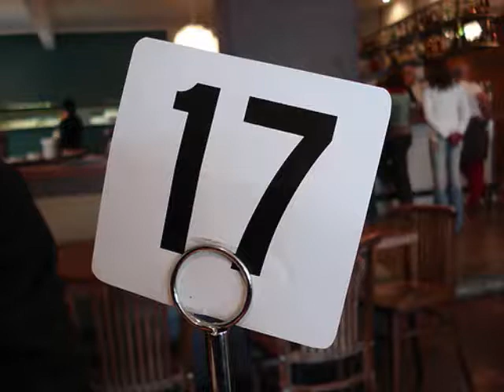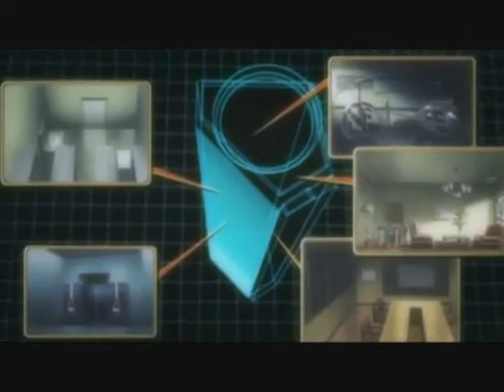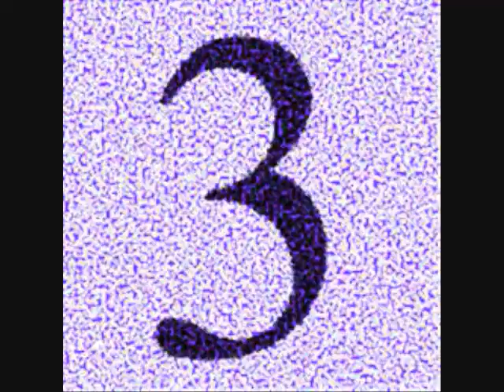This Month in Abridging December, 2009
This series reviews new abridged episodes.  See related videos for other episodes.
LATER EPISODES
Avatar (3)  Bigmanizbkagainyo
Bakugan (2)  Grahamster93
Banjo Kazooie (3)  Locke212
Basilisk Spanish (2)  EoDbtas
Batman (3)  Mdrunkenbadger
Beast Wars (3)  KiraKennedy
Ben 10 (3)  zacharyextremebattle
Big O (3)  HumphreyPloughjogger
Bleach (2)  cwilcox16
Bleach (3)  BlackAbridger
**Bleach (3)  TeemShinigami
Brave Story (2)  Rahman413
CardCaptors (2)  froggycompany
Chobits (2)  Mechacraze987
Chrono Crusade (2)  FeudalFan
Code Geass (5)  purpleeyeswtf
**Code Geass (6)  Sehanort
Code Geass (17)  Stmurda23
Death Note (3)  TheDogdogdogcat
Death Note (4)  WScorpioD
Desert Punk (3)  MangoSamurai
Devil May Cry (3)  XxDMCxXxAbridgedxX
Devil May Cry 4 (2)  MistMizuKage211
DragonBall z (6)  sjspunisher
Digimon (5)  DemonDetectiveNeuro
**Digimon (7)  DigimonCampersGuide
Disgaea (2.5)  Dallas8024
DNAngel (10)  lunarmelody13
Fable 2 (2)  rjsuperdude
**Fruits Basket (6)  Trisidael
FullMetal Alchemist (4)  saralhrules
G Gundam (4)  TheSunsetSquad
Halo (5)  AgntBlueEye
**Higurashi Kai (3)  crazyaboutcena54
InuYasha (104)  thegrinchlovesme
Kingdom Hearts (2)  TheHeartlessStudio
Kingdom Hearts (3)  monicasohma
Lucky Star (3)  djmikedee
Lucky Star (3)  velvateena
Megaman Tribe (2)  megamantribeftw
Melancholy Haruhi  (7)  PhilryanBob
Negima (3)  divinecupid
One Piece (2)  GeneralZ03
Ouran (5)  BonkuriTokio112
Peach Girl (8)  DoctorChrome
Phoenix Wright (7)  Travolta3335
Pokemon (2)  AeoXana
Pokemon (2)  PoKayMonFTW
Pokemon (5)  ziahmon
Pokemon (24)  iamdude152
ReBoot (24)  Saboooom
SD Gundam (2)  Madara2B
Shaman King (2)  AxeHeadStudio
**Shuffle (8)  39masterscourge
**Speed Racer (4)  TeamSRA
Spiderman (10)  thedevilsadvocado
Spongebob (6)  Marchomp
Star Fox Assault (2)  DarthDelgado
Teen Titan (2)  RandomTEAMTitans
Tenchi Muyo (2)  mcfrey88
Total Drama (3)  hosokawa37
Vampire Knight (7)  crazyaboutcena54
Violence Jack (3)  chiissu
When They Cry (6)  AniManga211
Yugioh Spanish (19)  Mit6944
Zelda: Phantom Hourglass (2)  tauberpa
Zelda: OoT (2)  DarkOmega6719
Zelda: OoT (8)  LOZAbridged
Zelda: TP (4)  Dekulink17
Zelda: TP (9)  OniYoshiable
Zelda: TP (10)  TheLink3342
Zelda: TP (20)  GamerLink5

TOP TWENTY
Welcome to NHK (3)  cardboardlawyer
Bleach (1-2)  xLight09x
Hell Girl (2)  peasporridgecold
Zatch Bell (9)  Borinyukami
Code Geass (5)  CGTAS
Zelda: TP (16)  xanauzumaki
Zelda: Minish Cap (4)  nevet1212
Sailor Moon (41)  Megami33
Rose of Versailles (18-19)  Cassius614
Devil May Cry (18)  SonOfSparda13
Princess Tutu (13)  TutuOnAbridger
Death Note (16)  1KidsEntertainment
Ranma 1/2 (12)  ZomgRuler
Evangelion (9)  Konataproductions
Poke (6)  FlyingBandicoot
Code Geass (7)  GeassTAS
Vision of Escaflowne (17-18)  hbi2k
Sonic X (1)  DarkSideIncorporated
Glass Fleet (5)  Unwardil
Yugioh (45)  CardGamesFTW

UNDERRATED
Code (5) PaleShield
Reign the Conqueror (5)  GordianThong